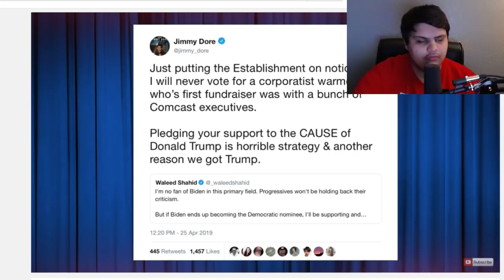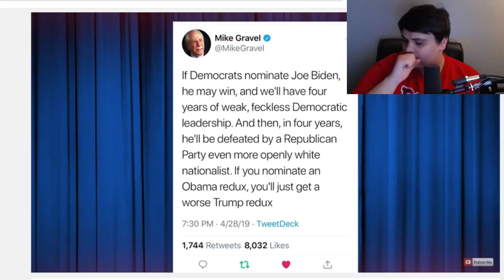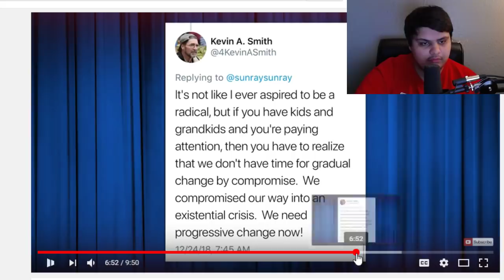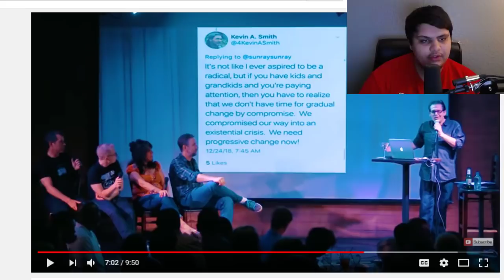Jimmy Dore CALLS OUT Bernie Sanders For Saying He Will Vote For Joe Biden In 2020 If He Loses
Ethereum: 0x7699AE5E4A4b491Cf2cF3dAc3EE14Adf8c29b438